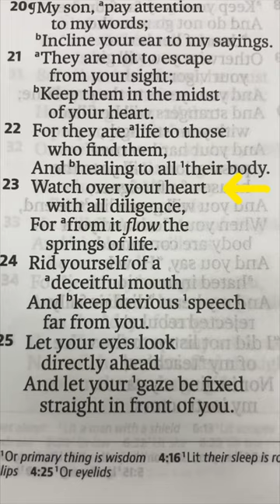WISDOM for Life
Happy Sunday!

Wise words from a father.